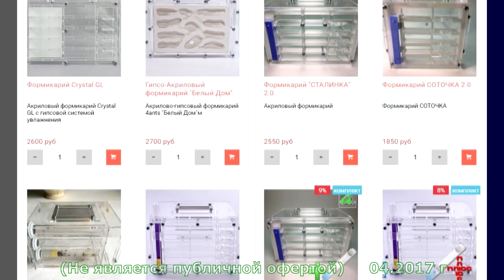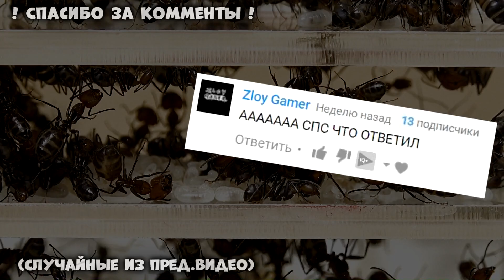Муравьи дегустируют сироп. Медовый или сахарный? Позитиффф в муравьиной ферме :)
Забавные муравьи сладкоежки пьют сахарный и  тростниковый сироп. Если присмотреться, то они пихаются, обнимаются, делятся сиропом, засыпают после сытного обеда... они очень похожи на людей в этом плане :) Зарядитесь позитивом от этого, немного шуточного ролика :)

Муравьиная ферма - отличный подарком ребенку. Она позволит оторвать его от компьютера или игровой приставки :) и увлечь наблюдениями за существованием очень интересного микро-народа.

Кроме того, формикарий позволит провести целый ряд исследований и экспериментов, а также приоткроет занавес тайны о процессах, происходящих в настоящих муравейниках.

После приобретения комплекта, у Вас не будет необходимости в регулярных тратах на содержание муравейника, затраты будут редкими и очень небольшими. Муравьиная ферма очень экономична в этом отношении, несмотря на приличные начальные затраты.

Если вдруг какой-то муравей сбежит, не стоит опасаться того, что Ваша квартира превратиться в муравейник... если муравьишку не удастся вернуть на ферму в течении трех дней - он погибнет, а не создаст новую колонию.